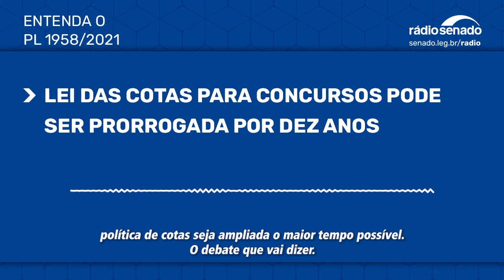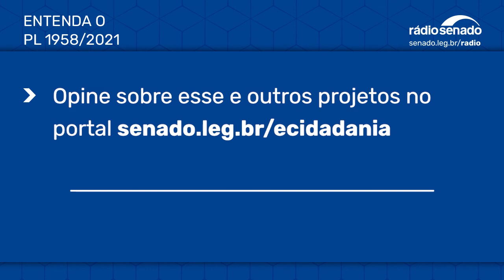Paim quer prorrogar vigência da Lei de Cotas nos concursos públicos - PL1958/2021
O senador Paulo Paim (PT-RS) quer prorrogar por mais 10 anos a vigência da lei (Lei 12.990/2014) que reserva aos negros 20% das vagas oferecidas em concursos públicos. Paim apresentou projeto (PL 1958/2021) que estende as cotas até 2034. PL1958/2021